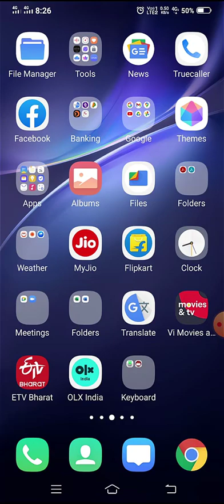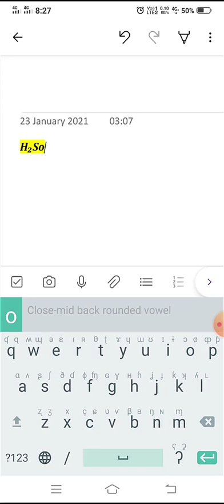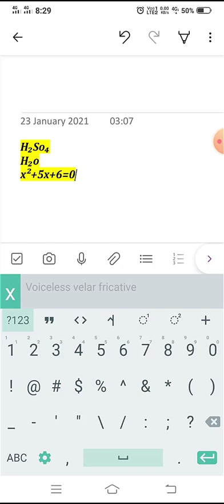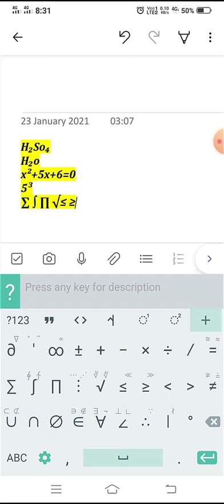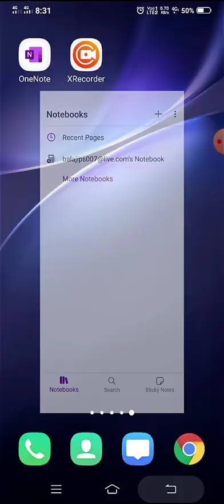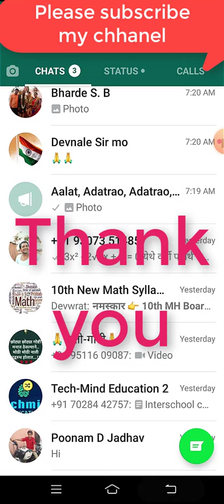IPA Keyboard for maths and Science teachers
how can write maths and Science equations, formulae in android phone, specially subscript, superscript, root sign, indices, integration sign Etc.in smartphones.